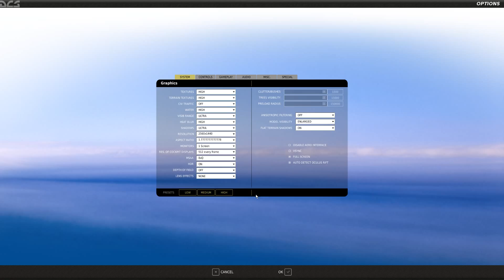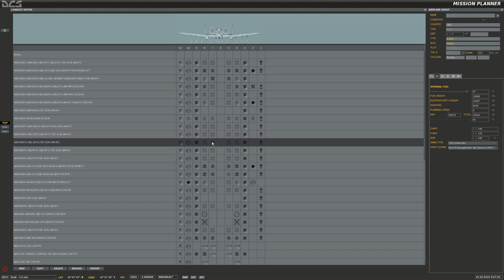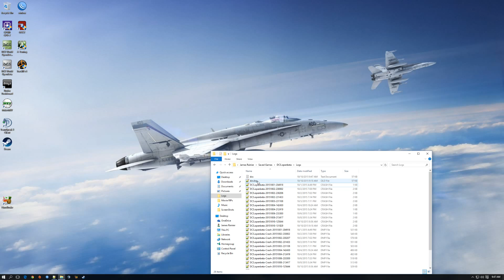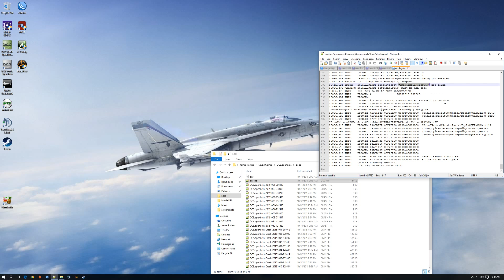DCS 1.5 Beta Georgia Hammer - No CTD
This is the second video of the series. In this one I did not activate FORD flight (CAP) and I was able to RTB without a CTD.